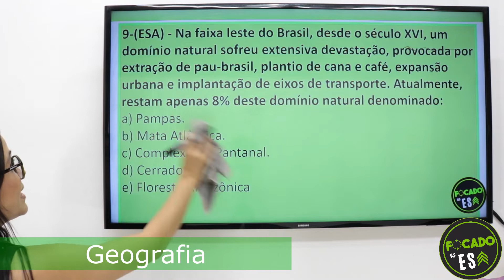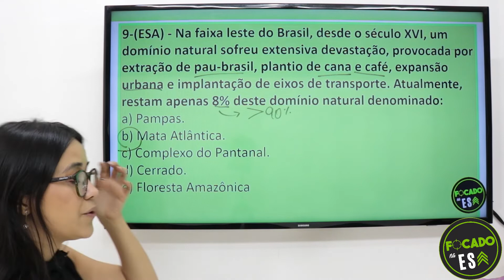Geografia I Caiu na ESA I Prof(a) Jéssica Fontes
Descubra como ser aprovado na ESA , mesmo que você não goste de matemática ou odeie Redação.

O Focado na ESA não é um curso Normal.
 Possuímos os melhores e mais renomados professores na área militar alem de um Coach aprovado em Concurso Federal que vai te acompanhar .

O Projeto foi criado para preencher todas as lacunas do aluno e garantir um alto rendimento no dia da Prova. Somos o único Curso 100 % Focado na ESA que também oferece um Programa de Coaching ao Aluno.

Veja abaixo os Benefícios do nosso Curso:

1)Teoria Completa em Vídeo atualizada conforme Edital atualizado
2) Plano de Estudo Personalizado para todos os alunos
3) 40 Simulados Gabaritados
4) 5 Correções de Redações com o Formato com a Banca da ESA
5) Programa de Coaching completo 100 % Focado na ESA
6) Acompanhamento de um Coach até o dia da Prova
7) 4000 Questões em PDF
8) 800 Questões em videoaula

+ 5 BÔNUS GRATUITOS
1) Grupo secreto de Ex-alunos com mais de 40 Vídeo aulas
2) 2 mil questões de Língua Portuguesa
3) Mentoria ao vivo com o Coach que já foi aprovado em Concurso Público
4)Tira Dúvidas 24 horas
5) Grupo de resoluções de Questões

Acesso até o mês daprova

Youtube : Focado na ESA- Preparatorio

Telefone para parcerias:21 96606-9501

Parceiros
Canal d PQD
Top Militar
Professor Pestana
Tropa da Geografia
Hotmart